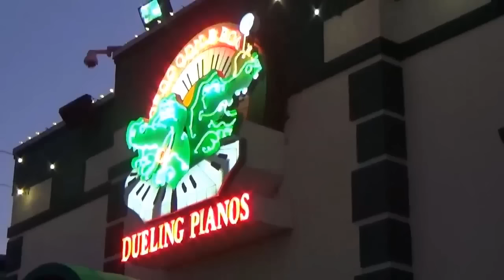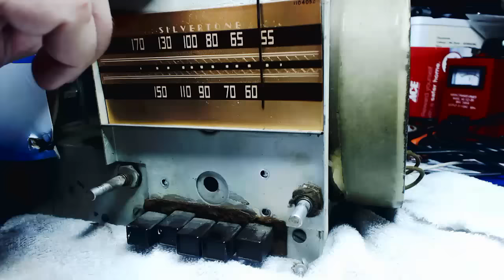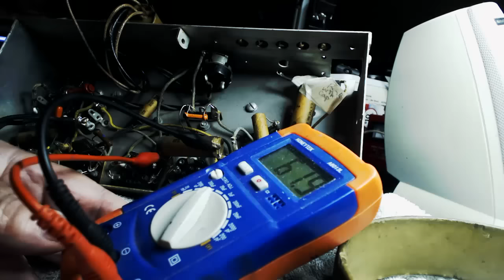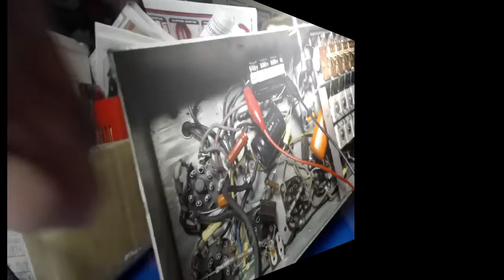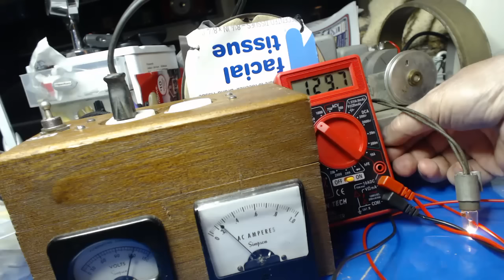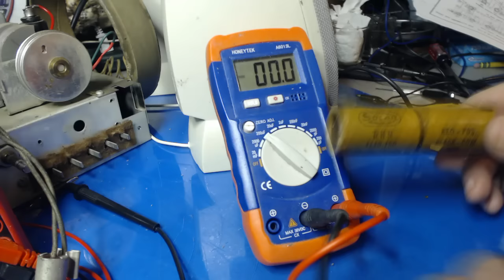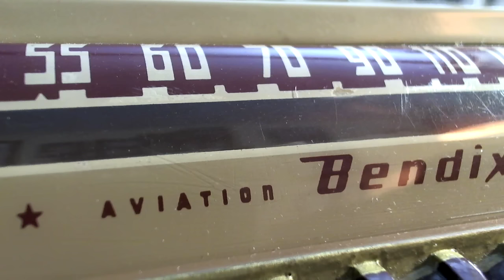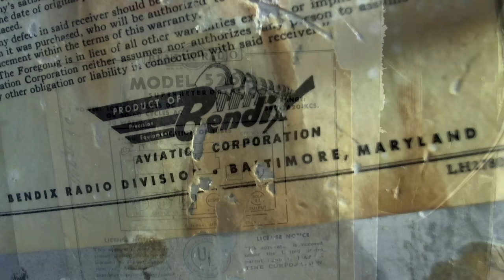1939 Sears Silvertone Model 7252 Restore Part 2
After the latest "YouTube Celebrity News" from Dickel, old Buzz is confronted with the simple task of removing the push-button assembly. Watch as he messes and fiddles with this easy task. Later, he replaces the capacitors while listening his favorite kid group. To close out the video, Buzz shows off his Bendix radio restored 2 years earlier.
Music
Entertainment Tonight Theme Song - (1990's)
Al Dexter - Pistol Packin' Mama -  (1943)
The Brady Bunch Kids - Time to Change - (1972)